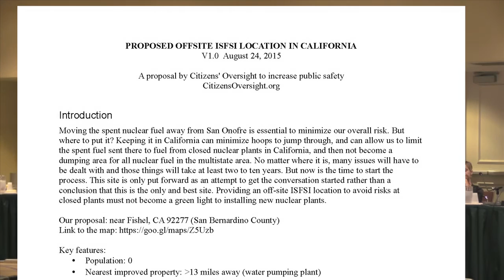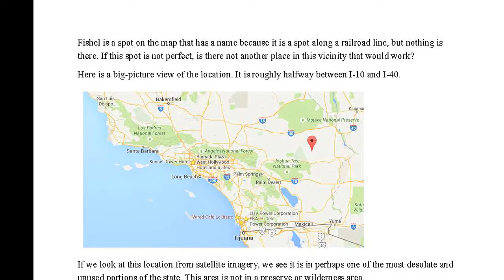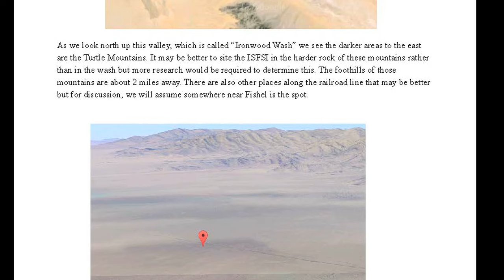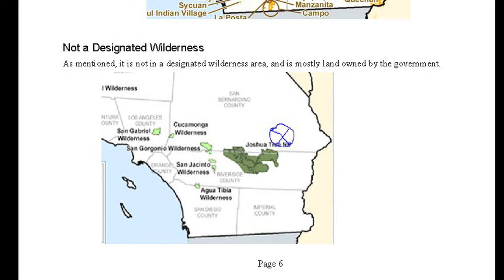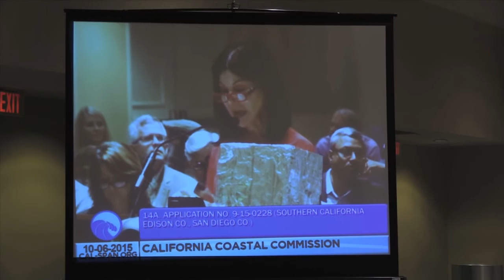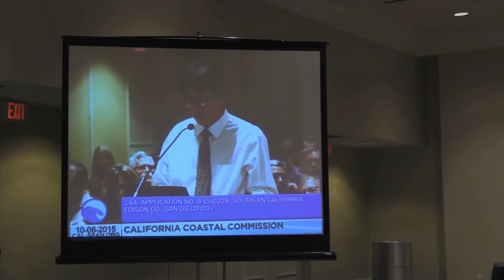Public Comments Pt. 1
First of 2 parts:
Members of the public comment on Edison's San Onofre radwaste storage plan in this excerpt from the California Coastal Commission's Oct. 6, 2015 meeting.  If approved, the plan could set a model for radwaste storage at nuclear facilities across the country.

SanOnofreSafety.org
CitizensOversight.org
SanClementeGreen.org
SecureNuclearWaste.com